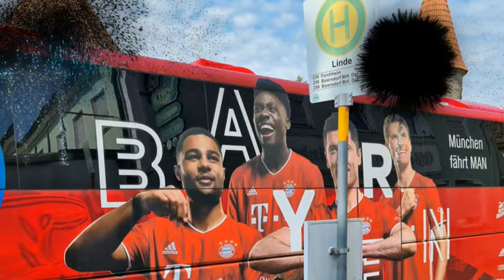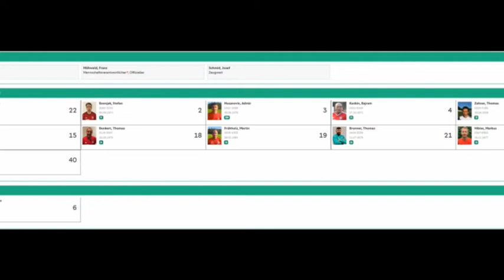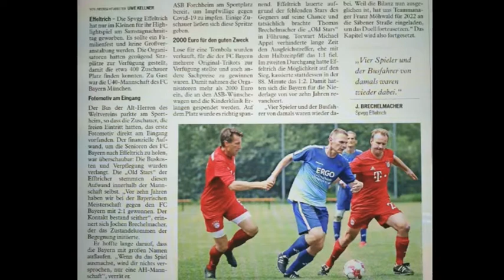Old-Stars - FC Bayern München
Spiel des Jahres für die Old-Stars